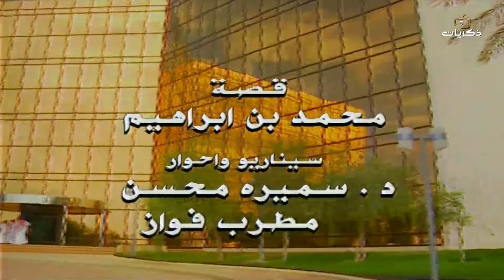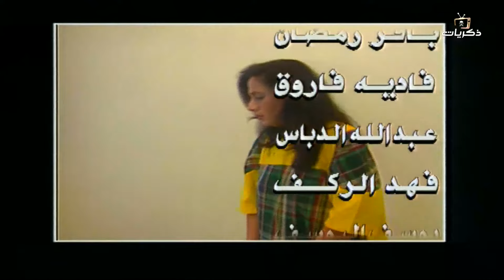مسلسل أحلام ضائعة الحلقة التاسعة عشر